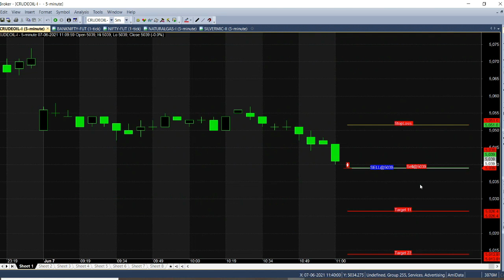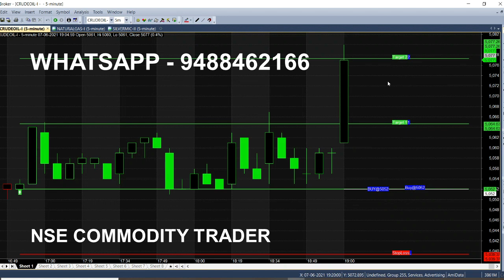Crude Oil 5 Minute Tips | Commodity Intraday Trading Tips for Beginners | Anyone Can Trade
Crude Oil 5 Minute Chart Tips Analysed, MCX Commodity Intraday Trading Tips, Anyone Can Trade even Beginners also Can Make Profit.

⏱️⏱️TIMECODES⏱️⏱️
0:00​ - Intro
0:30 - Sell Crude oil
1:00 - Previous calls analysis
2:00​ - Why 5 Minute
3:00​ - Trend Reversed
4:00​ - In 10 Minutes